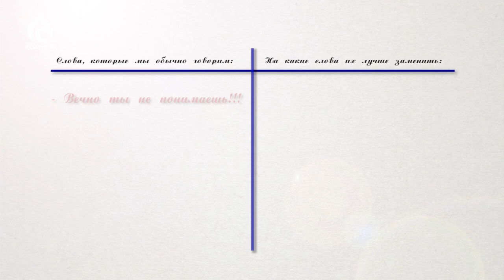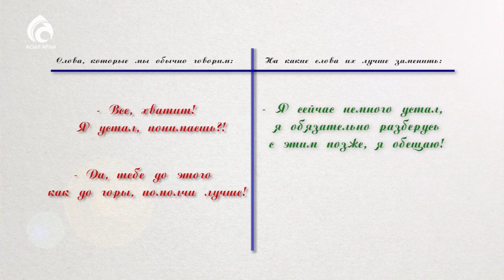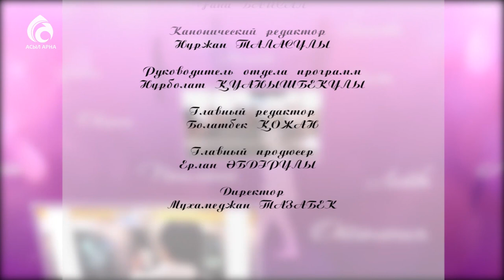Чего хотят женщины ? \ По душам \ Асыл арна